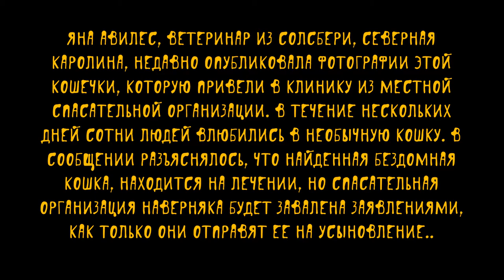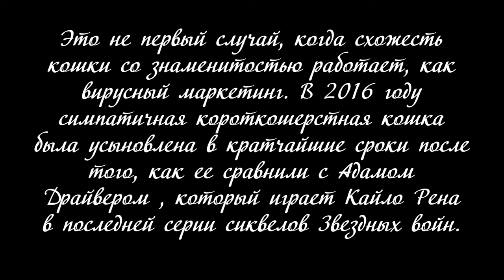Кошка похожая на Малыша Йоду и Добби эльфа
Кошка, похожая на Малыша Йоду и Добби-эльфа, ждет усыновления.